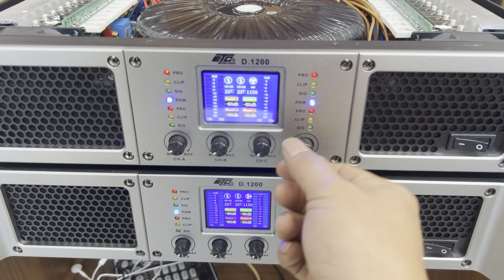Đây 4 kênh giá sốc 1200w/1 kênh giá 6tr200 lh 0362910999